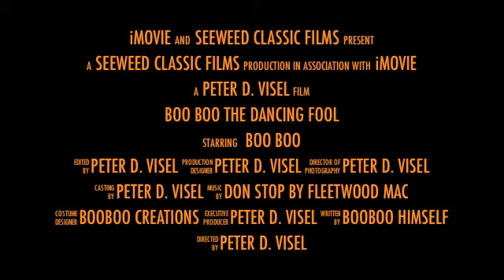BooBoo The Legend Continues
Boo-Boo, the animated dancing cockatoo preps for his fist major film after starring in multiple minor roles.
His unique style of dance and exorcism enhanced head spinning antics will have you rolling on the floor with laughter!